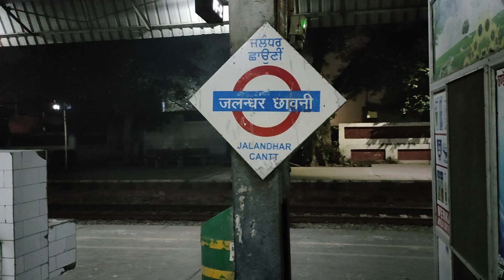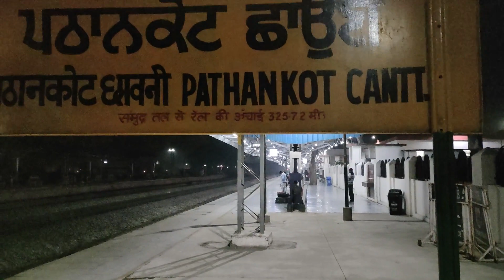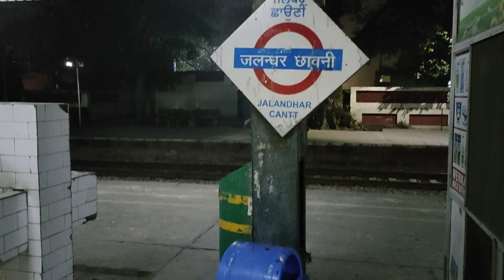Pathankot to Chandigarh by train ||Mata Vaishno Devi Katra - Kalka Express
rawat8008
rawat 8008
air show chandigarh
chandigarh air show 2022
nomad travel hungry
pps nabha
tungnath temple uttarakhand
chandigarh air show
mansa devi mandir chandigarh
pps nabha horse riding
air show chandigarh 2022
mansa devi chandigarh